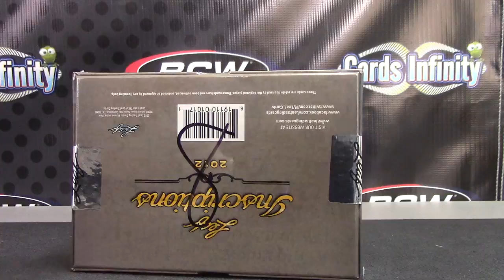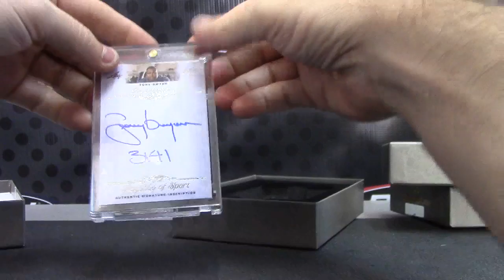James' 2012 Inscription 3 Box Break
Thanks a lot James, Chris J.